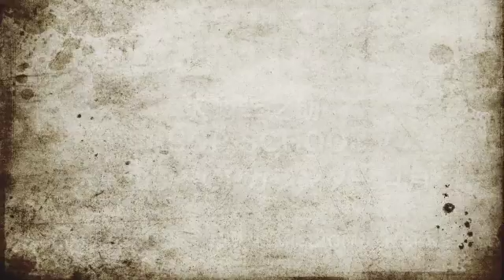k_tra 大人のJ-POPカレンダー特集 4月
K's TRANSMISSION
J-POP School

‹引用ここから›
「J-pop School」ではJ-popの歴史を作ってきたアーティストやイベントを、時代背景と共に考察し、マニアックな選曲でご紹介しています。金字塔を打ち立てた偉大なアーティストもゲストとして登場！
ゲストの曲を、坂崎さんの方が詳しくて、ご本人がビックリする事もしばしば！
‹引用ここまで›